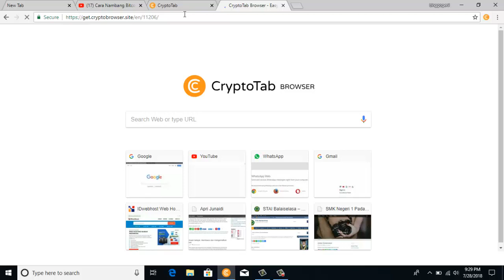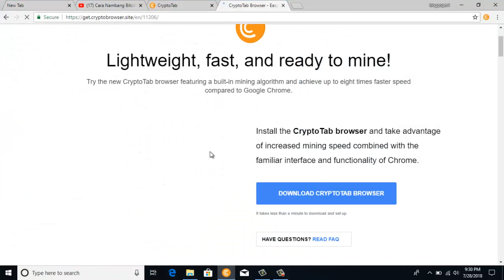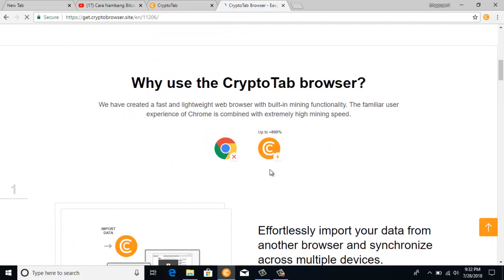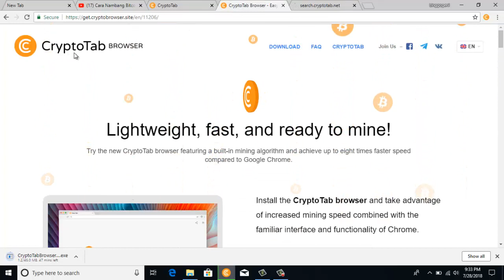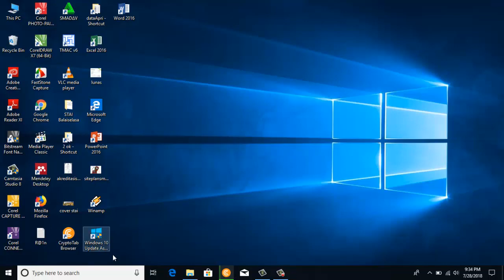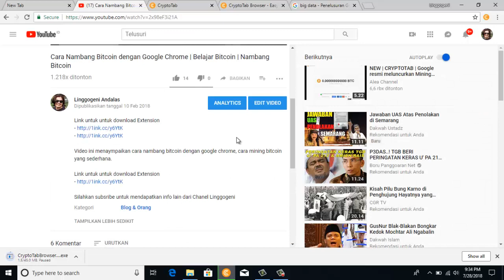Viral... New Fast Browser | Internet Browsers | Browser Untuk Mining Bitcoin | Linggogeni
Link Untuk mendownload Browser Baru untuk Mining Bitcoin

Browser CryptoTab, didisain khusus untuk mining bitcoin dengan kecepatan  8x lebih cepat dibanding dengan Browser Google Chrome, Firefox dan browser lainnya.

Selain untuk mining bitcoin Crytotab Browser bisa juga digunakan untuk kegiatan browsing diinternet.
jadi silahkan download CryptoTab Browser sebagai browser utama anda.